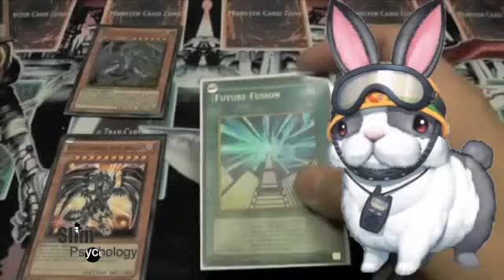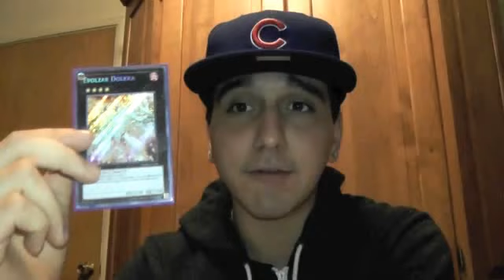GOING HAM!! Slim Chat!! Episode 8 : Yugitubing 101 (SlimXTeamSymmetry)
My long awaited video on yugitube advice!! Hope you guys enjoy this video 150 plus LIKES would be awesome!! I went H.A.M!! :D

SKYPE: SlimXTeamSymmetry